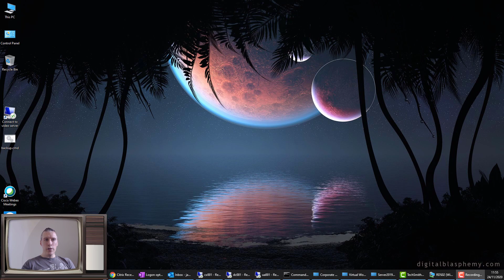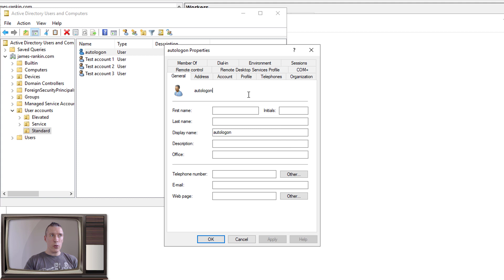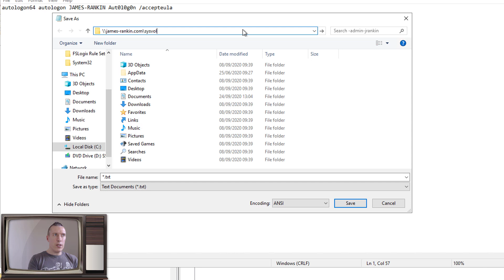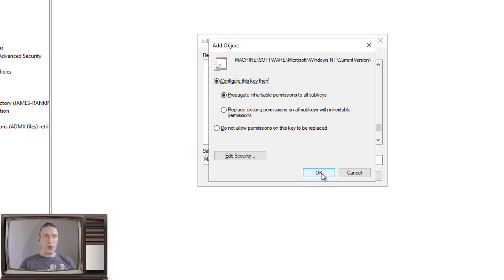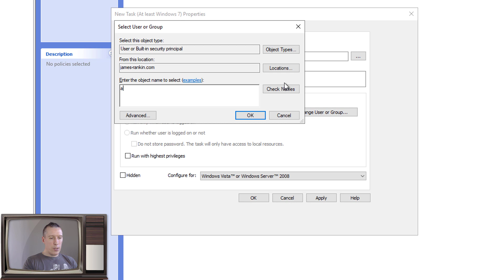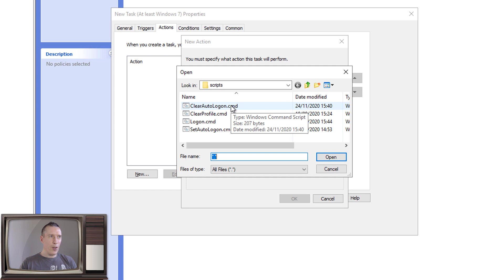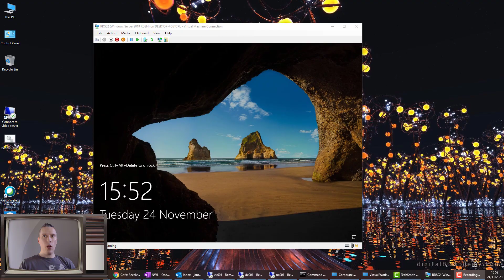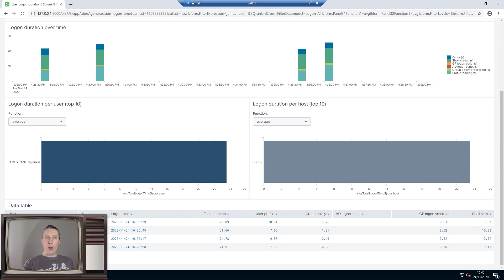Enabling automatic logon for VDI or RDSH environments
this video shows you how to set up an automatic logon for VDI or RDSH environments that will optimize your user logon times.